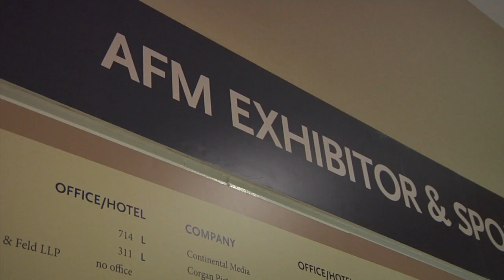BREAKING ALL THE RULES